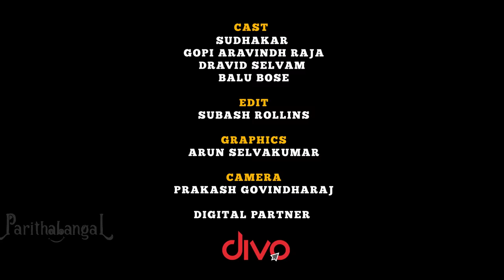Chinnam Paavangal | Gopi - Sudhakar | Parithabangal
Here GO-SU brings out the ultimate ROFL moments on Chinnam Paavangal
CAST
Gopi Aravindhraja
Sudhakar
Balu Bose
Dravid selvam

CAMERA
Prakash govindhraj

CG
Arun Selvakumar

EDIT
Subash Rollins